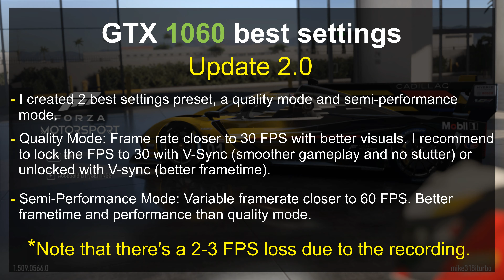Forza Motorsport Update 2.0 | GTX 1060 Benchmark & Best Settings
If you want to play Forza Motorsport on the GTX 1060 in 1080p and have the best experience in terms of quality and performance, this video is for you. Benchmark guide for the best graphics settings with the new update 2.0.

Statistics program: MSI AFTERBURNER

00:00 Intro
00:22 Quality Mode
04:09 Semi-Performance Mode

PC Specs:
Case: MSI MPG GUNGNIR 110R
Motherboard: MSI MEG Z590 UNIFY
CPU: i5 11600kf
CPU Cooler: MSI MAG Core Liquid 240R V2
Memory RAM: Corsair Vengeance LPX 32GB (2x16GB) 3600 MHz
GPU: EVGA GTX 1060 6GB SC
PSU: Corsair RM850
                 -500GB SSD Samsung 870 EVO
                 -2TB HDD Seagate BarraCuda